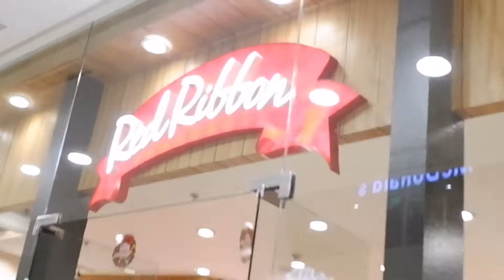HAPPY BIRTHDAY BTS Kim Taehyung 💜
Baguhang Vlogger lang ako 😅

LOVE 💜
-FASHION
-LOVE STREETWEAR
-AVID FAN OF BTS/BANGTAN BOYS (ALMOST 3 YEARS)
-VLOGGER 🎥
-LOOKING KOREAN BOYS 🤣💜

Name : Reymark Ranque
Born : Cagayan De Oro City,Philippines
Age : 25 yrs old
Work : Celebrity Fashion Stylist 🇵🇭

Followe me!